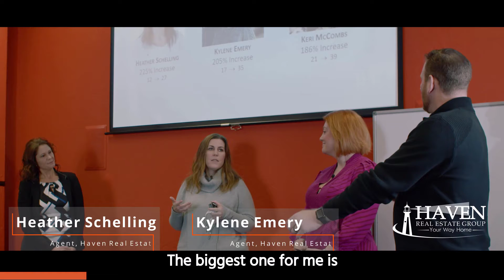5-2 Real Estate Training - Using Fear to Achieve Your Goals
New Real Estate Agent, Kylene Emery, shares her secret to making six-figures (NET) in her first year in real estate.
Are you a Real Estate Agent interested in helping more people with your business?
There are so many incredible real estate agents, who, with a little guidance, could help even more people;
Who, with a little support, could learn how to do so much more without having to spend nearly as much time;
Who, with a little mentoring, could learn how to elegantly market and brand themselves where they attract clients to them!
If this sounds like something that you would love to experience, and you would like to impact more lives through your business…  We should talk.